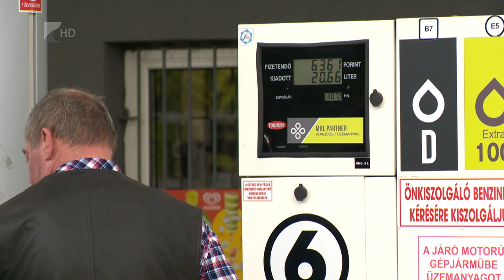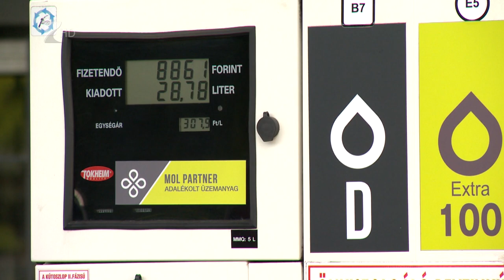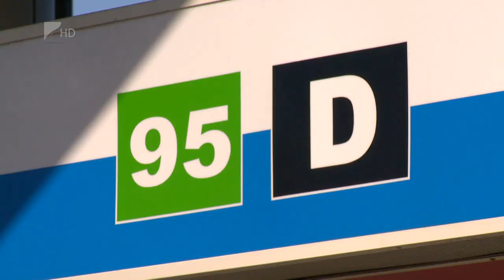35 perc - 2022.08.15.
Témák:
Üzemanyag – Előfordulhat, hogy a kisebb kutat bezárnak
Orosz-ukrán háború – Merre tart Európa és a világ?
Segítség – Jelentős mennyiségű dományt juttattak el Nyíregyházáról.